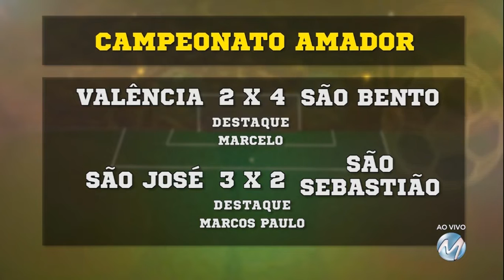ATAQUE: Fôlego renovado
Depois da primeira vitória da série C o Boa Esporte mira o G-4. Tem ainda as notícias do futebol amador, do Galo e do Cruzeiro. ATAQUE exibido em 28/05/2019.